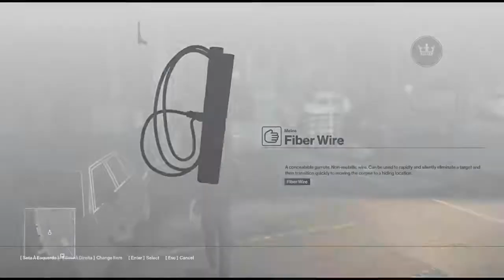HITMAN (Part 01) - Training [Twitch VOD]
We're playing through the HITMAN game! Warning: I'm really bad at it!